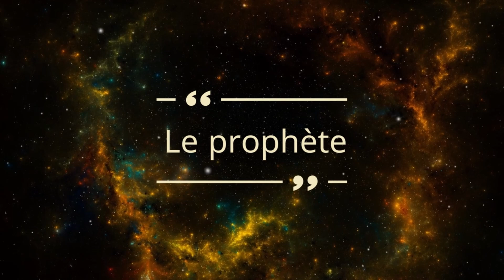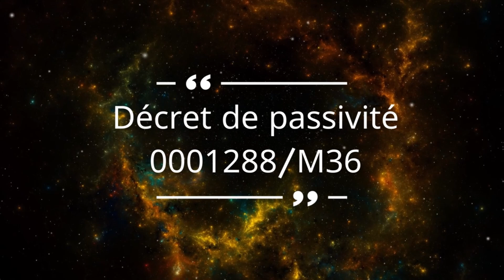FLUFF 40k | L’Adeptus Ministorum et la genèse des SŒURS DE BATAILLE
00:00:00 Prélude
00:00:46 L'Adeptus Ministorum : L’Hérésie d’Horus
00:01:31 Les fondateurs de la foi
00:03:31 La domination de l’Adeptus Ministorum
00:04:16 L’âge de l’Apostasie : le chemin de la damnation
00:04:41 L’anarchie
00:06:55 Le Haut Seigneur Vandire
00:07:59 Le règne du sang
00:08:55 Les filles de l’Empereur
00:14:13 Sebastian Thor
00:19:52 La chute du Haut Seigneur
00:25:37 La renaissance de l’Ecclesiarchie
00:26:17 Le jugement de Sebastian Thor
00:28:15 La réforme

Source :

Codex : Sœurs de Bataille (2ème édition), 1997

Merci à Sibuna, un abonné bienfaiteur, qui m'a fourni le codex, sans lequel je n'aurais pas pu faire cette vidéo.

Crédits musicaux :

- Diving in Backwards - Nathan Moore
- Charisma - The Brothers Records
- Virtual Light - Houses of Heaven
- Perihelion - Cooper Cannell
- Looping Ascent - Joel Cummins
- Hopeless - Jimena Contreras
- Dark City - Audionautix
- November - Joey Pecoraro
- Length of Light - Amulets

Toutes les propriétés intellectuelles appartiennent à Games Workshop et aux artistes et créateurs de leur travail.